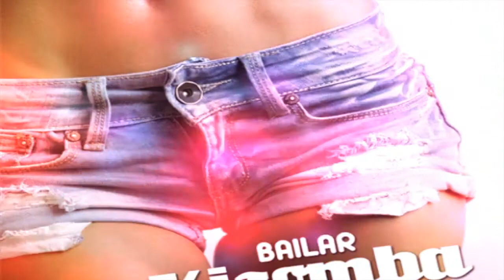KIZOMBA BEST OF 2015 - DJ M'G